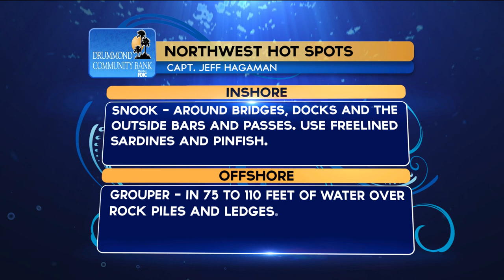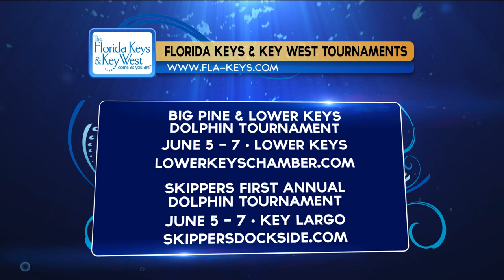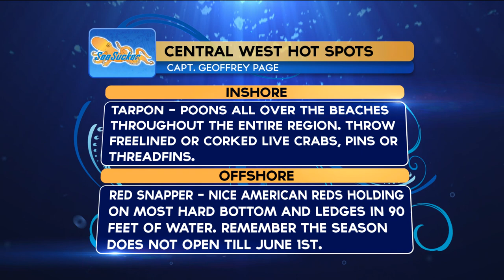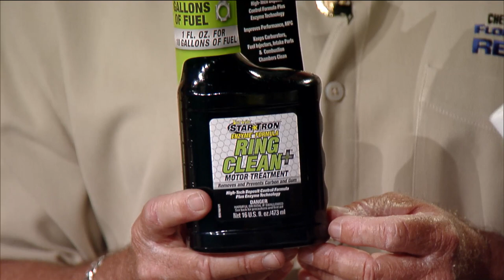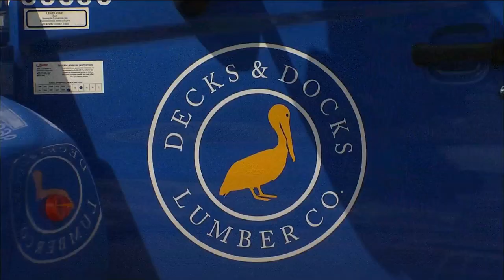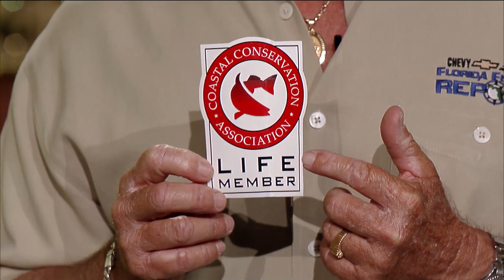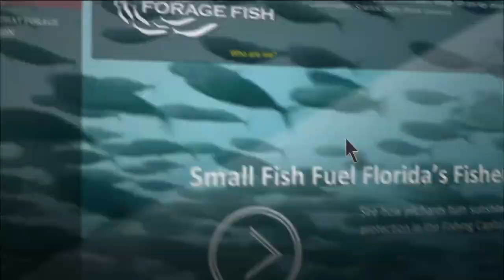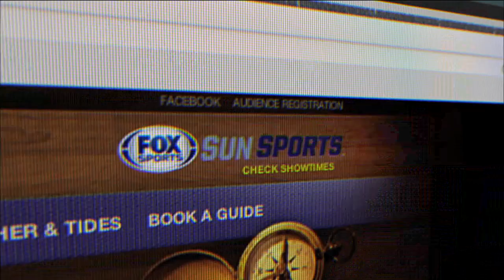300th Episode! Kingfish - 2015 | Chevy Florida Insider Fishing Report - Season 11, Episode 9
Our 300th EPISODE! Capt. Rick, Brie, and Dave bob along and we've invited family and friends to the studio to celebrate our episodic birthday. This week's species is the regent of fish, Kingfish, specifically how and wear to catch them.

Ed Bailey is in the house, and they talk about Chevy's history with the show, and touch on what's new with the Chevrolet Colorado.
Leiza Fitzgerald Tournament Director of the Coastal Conservation Florida Star Tournament drops in to give us an update on the catches and keepers for prizes in the tournament so far. Steve Tello of FOX celebrates 12 years of production with us, and Brie Gabrielle checks out the all new Chevy Colorado.

Join in on the talk with all 9 Regional Captains, New Products, Off the Deep End tips & Techniques, and our experts to help plan your fishing this weekend!

Original Airdate: May 28, 2015 on Fox SunSports